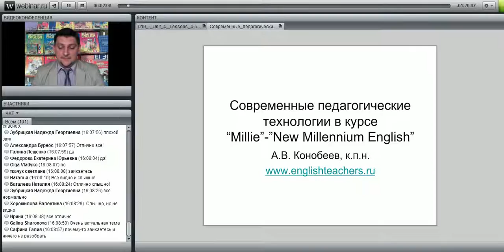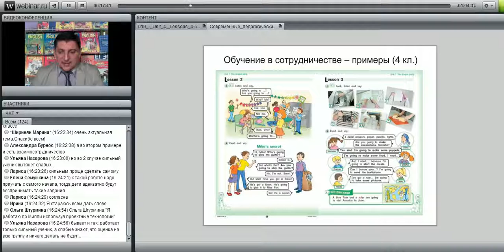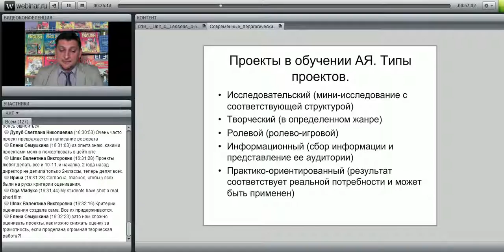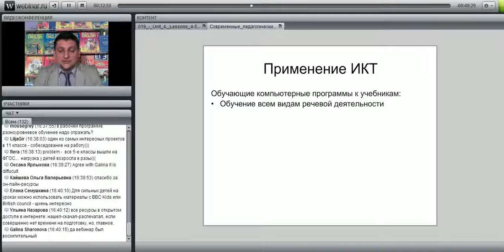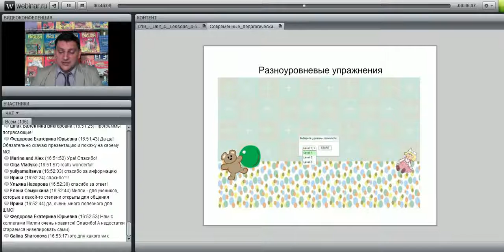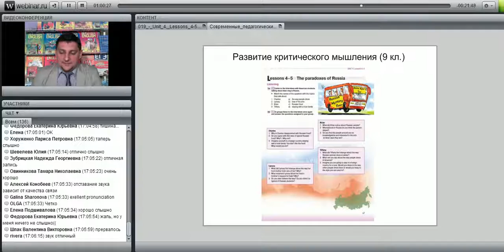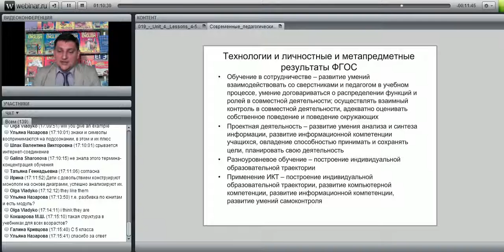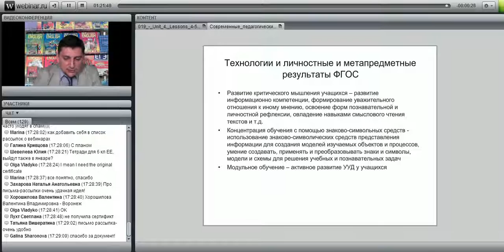Современные педагогические технологии в обучении английскому языку Конобеев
лектор: Конобеев А.В.